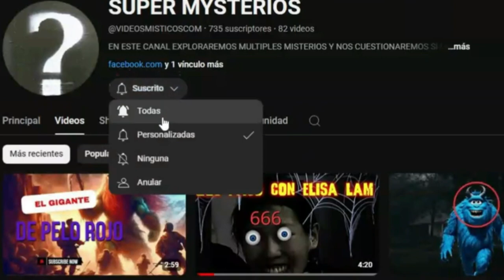BURLA PARA JESUS EN LOS JUEGOS OLYMPICOS JAJAJAJA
se burlAN de cristo en los juegos olympicos
Únete a este canal para acceder a sus beneficios: